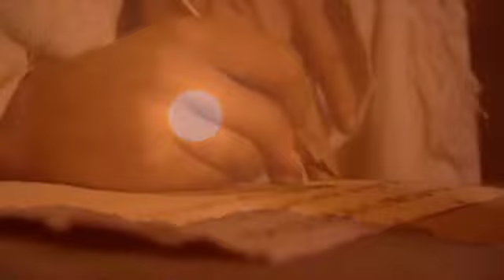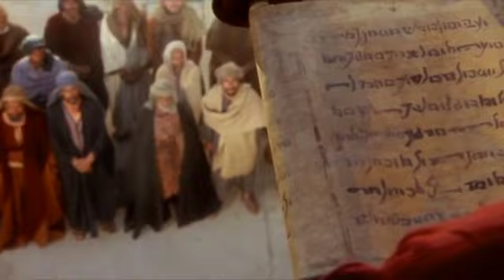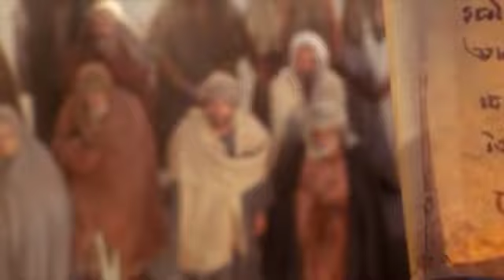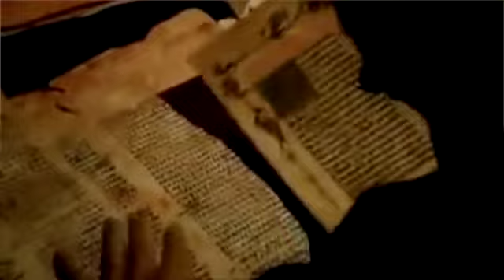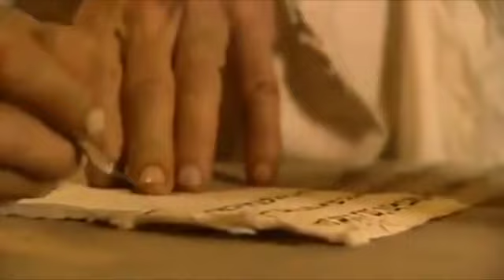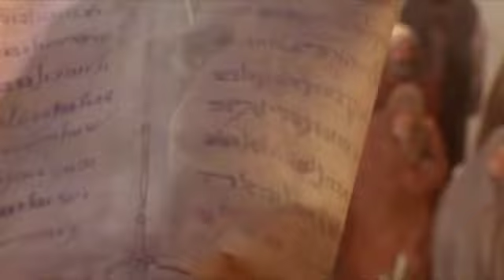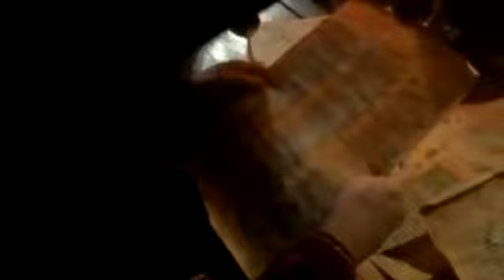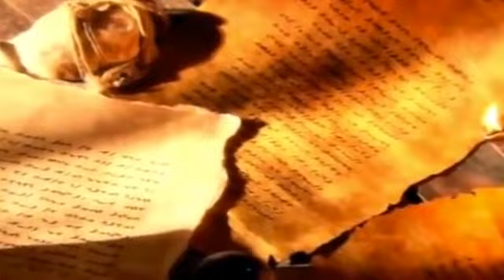Leviticus (The Book of Leviticus Visual Bible) WEB | Bible Movie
​This Bible Movie was produced by Bible Movies App in Australia.
for all 66 Bible books and more information so that you can get the free app.

For more about the Gospel Message, please visit t.ly/P6o6 or If you want to go to receive Jesus as your Lord and Savior and get born again call .

Bonus Movie in Spanish
(en Español)
Juan (El Evangelio de Juan) en HD / SPANISH